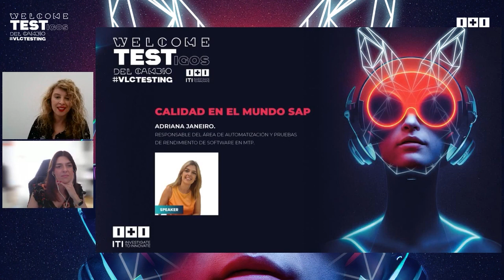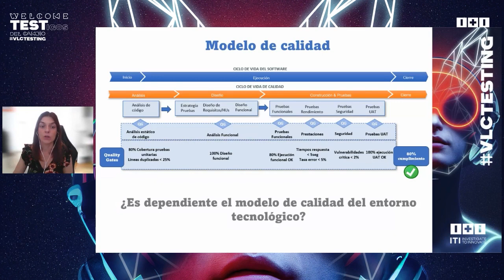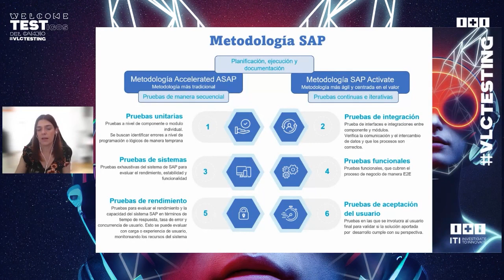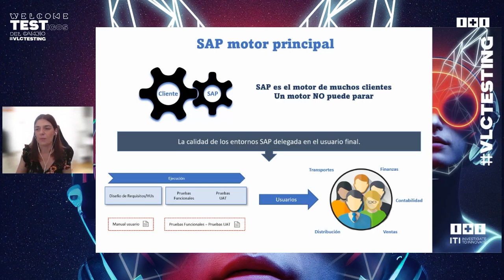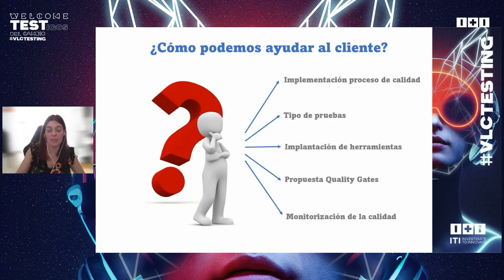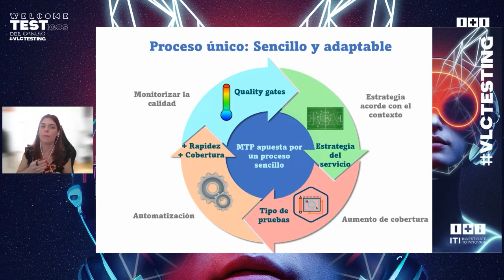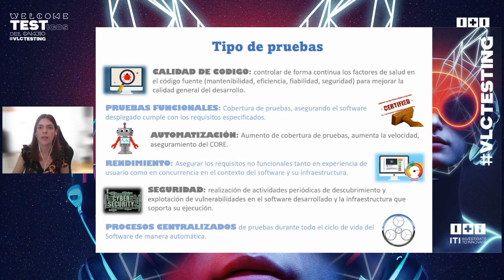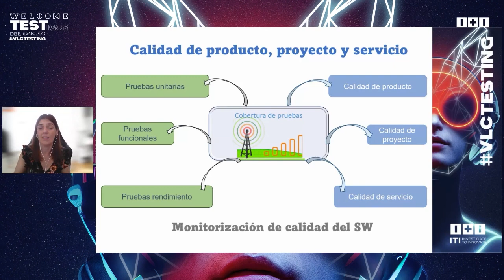Calidad en el mundo SAP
A cargo de Adriana Janeiro, responsable del área de Automatización y Rendimiento de SW en MTP.

En esta presentación, lo que se pretende es explicar como un modelo de calidad no es dependiente de un entorno tecnológico. Para ello, hemos elegido un entorno tecnológico tan heterogéneo como es el de SAP para explicarlo.

¿Y cómo separamos la calidad de la tecnología? Pues creando modelos de calidad que se adapten a contextos genéricos, de manera flexible y sencilla.
Contaremos nuestra experiencia en definición e implantación de dichos modelos, creando procesos sencillos, ayudándonos de herramientas para la automatización de dicho proceso y monitorizando la calidad del software durante todo el ciclo.